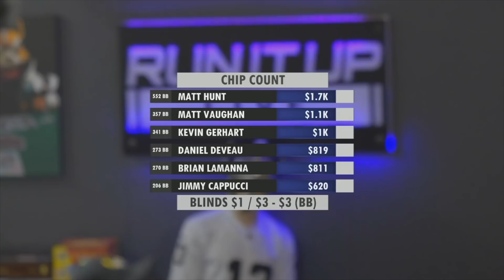INSANE Hero Call on Poker Out Loud in Las Vegas - Vlog 124 - Part 2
Playing on Poker Out Loud was a really fascinating experience where we had to speak our thought process out loud with noise canceling headphones on. Midway through the match I was presented with the opportunity to make an insane hero call... Did it work out though??

OH btw. I work for a poker training site called School of Cards, and a lot of what we do is free. Want FREE poker content delivered right to your inbox? Take our assessment (and tell us I sent you):